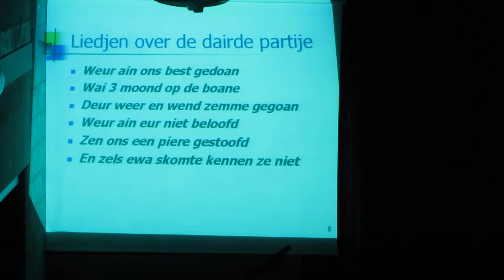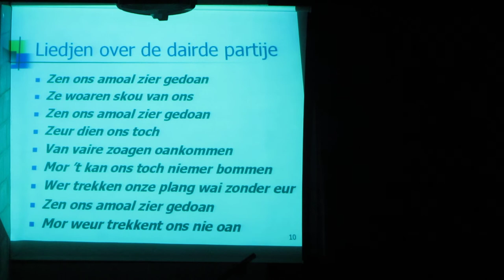't Spelleke van Lierde - Liedjen over de dairde partije